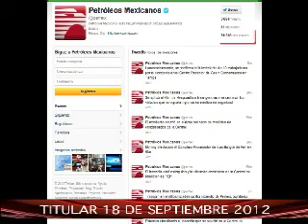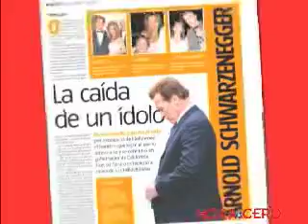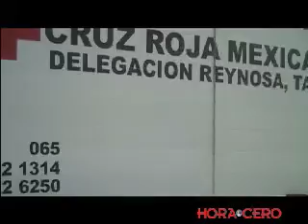La Voz 18 Septiembre